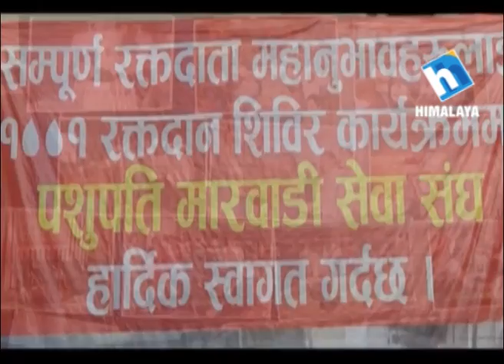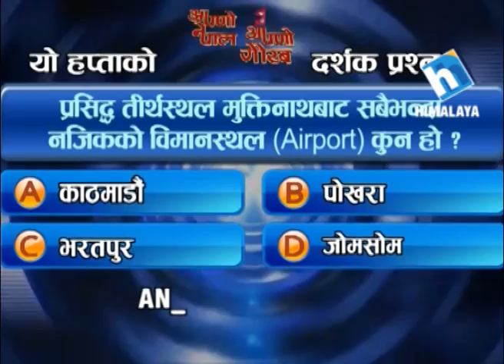Apno Nepal Apno Gaurav - Nisulka Bhojan at Pashupatinath